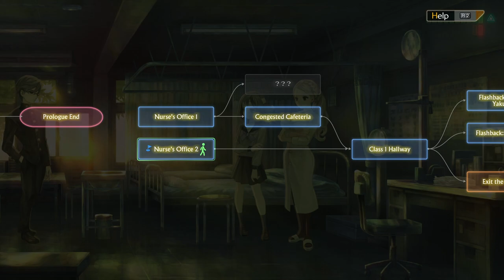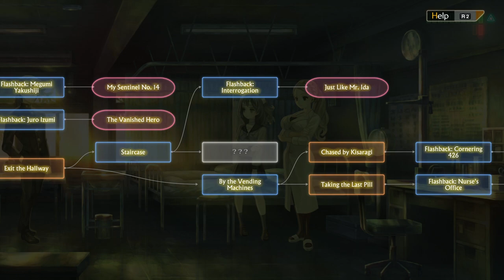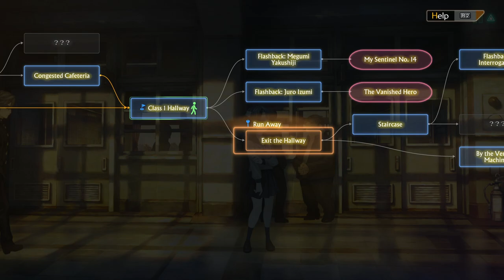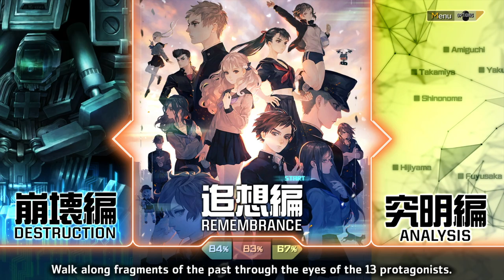Let's Play 13 Sentinels: Aegis Rim | Part 53 - Showdown With Ida | Blind Gameplay Walkthrough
In Part 53 of this blind 13 Sentinels: Aegis Rim gameplay walkthrough on the PS4 Pro things start to come to a head as we confront Ida across multiple stories.

Description:

13 Sentinels: Aegis Rim is a cross-genre video game developed by Vanillaware and published by Atlus for the PlayStation 4. It was released in Japan in November 2019, and is planned for a worldwide release in September 2020. The game is divided between adventure side-scrolling segments and real-time strategy battles, and follows thirteen high-school students in a fictionalized 1980s Japan who are dragged into a futuristic war between mechas and hostile Kaijuu. Originally scheduled for a 2018 release on both the PlayStation 4 and PlayStation Vita, the game was delayed to 2019 with the Vita version being canceled.

13 Sentinels: Aegis Rim is a video game where players take control of thirteen different characters, who interact with each other to build a larger narrative. The gameplay is split into three sections: Remembrance, with exploration and dialogue taking priority and advancing the narrative; Destruction, where characters equip mecha and engage in pausable real-time battles against enemies; and Analysis, a glossery which documents event scenes and important items and characters.

During the Remembrance segments, the player explores two-dimensional (2D) side-scrolling environments, interacting with elements of the environments in a non-linear manner. Several elements move in real-time regardless of the player's actions, and choices can be made which alter the outcome of some scenes. Keywords spoken by characters are added to a Thought Cloud database, which can be accessed to trigger both internal monologues and initiate new dialogue. The character stories are tracked with a flowchart, with players able to jump between scenes to try different keywords from the Thought Cloud. If a wrong choice is made during one section, the game rewinds back to the beginning of the day so players can select the right choice. To reach that point faster, events the player has already seen can be fast forwarded. Some sections of character narratives are locked off until something else has taken place in another character's narrative.

The battle system of the Destruction mode takes the form of a real-time strategy scenario, with up to six chosen characters using Sentinels to fight off waves of enemies called Kaijuu defending a terminal. The terminal's health is determined by which units are in place, and if all units are defeated, the hub is overwhelmed and the game ends. Gameplay can be paused, allowing for Sentinels to be moved and actions such as combat and support abilities to be carried out. The section is completed when the hub is successfully defended against all waves. Battles pit Sentinels against Kaijuu with differing strengths and abilities such as flight or extra defence, requiring one of the four Sentinel types; some Sentinels are strong against flying enemies, while others do better against large ground-based forces. They also have different attack ranges and movement speed. Sentinels have a basic attack that costs nothing, and additional abilities that cost a resource called EP; EP can be recovered by defending. When used, each ability has a cooldown timer before it can be reused. Damage can be repaired by Sentinel pilots, but this requires leaving the Sentinel and leaving them vulnerable to attack. The player can also trigger limited-use "Terminal Commands", special field-wide abilities such as an EMP which use up a dedicated energy gauge. Sentinels can be upgraded using experience points and upgrade items called Chips, with increased experience levels unlocking new character-specific perks.